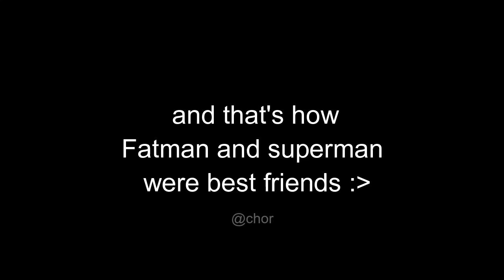(TF2 DUB) Fatman v superman: Dawn of Fortress. Pt 2 (OLD)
the mama dilemma.